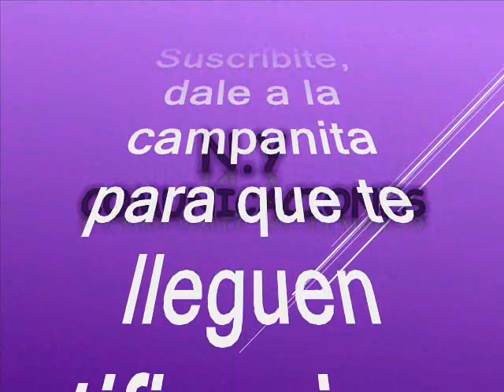Nelly (Gaita) - Luis Eduardo Bermúdez Acosta (Lucho Bermúdez) y su Orquesta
Amigos suscriptores del canal: buenos días, buenas tardes y buenas noches donde quieran que se encuentren tengan ustedes un caluroso tropical saludo. El dia 21 de julio 2023 compartimos la gaita Nelly pero según un atinado comentario de nuestro suscriptor @rodolfocastrillon7464 está rebajada y como le gusta a él y nos gusta a todos nosotros la vamos a repetir con la vellocidad natura como lo hiciera su autor e interprete asi pues que hoy voy a repetir esta joya tropical pues se trata de una gaita una de las muchas icono y emblema que dejara en su exitosa impronta nuestro artista invitado el dia de hoy. Respetando pues la originalidad de grabación como lo hicieron su compositor y su productor y aferrados a esta esta premisa.  Nuestro canal les quiere compartir nuestra música con: suscriptores y visitantes, nuestra razón de ser. Como dije anteriormente se trata de una rica y pegajosa gaita tropical, perdida en los anales de la historia pero hoy la rescatamos, revivimos y recreamos.  En virtud de lo anterior escucharemos este tema en el swing de uno de una de las orquestas mas queridas creda por uno de los colosos de la música tropical en Colombia y que nos dejara su legado para que nunca desapareciera este genero musical. Asi que disfrutemos de esta bien lograda versión de gaita tropical que está está titulada: “Nelly” Este lindo tema tropical es interpretado por: Luis Eduardo Bermúdez Acosta más conocido como Lucho Bermúdez, con su propia orquesta, este tema es autoria del propio Lucho Bermúdez. Esta orquesta la fundó Bermúdez a mediados de los años 40, el maestro realizó una temporada de conciertos en un lugar nocturno de Bogotá en donde conoció a Matilde Díaz, su intérprete por excelencia y posterior esposa. De esa época nacieron los éxitos “Caprichito entre los porros” y “Danza negra”, un experimento de cumbia concebido para la voz de Matilde. Para finales de los años se había convertido en el rey del porro. Este gran compositor colombiano es recordado entre otras cosas por ser el primero que transcribió para orquesta los ritmos de porro, gaita, mapalé y cumbia, entre otros ritmos típicos colombianos considerándose otro de los artífices y grandes exponentes del folclor colombiano. La orquesta fundada por Bermúdez es la de mayor permanencia en Colombia pues después de su muerte continuó sus actividades con gran éxito presentándose en escenarios nacionales e internacionales bajo la dirección de su hija Elba Patricia Bermúdez quien es también clarinetista y representante de la Fundación. Lucho Bermúdez fue condecorado durante toda su carrera. Así que los dejo para que disfruten de esta preciosa gaita en el swing del gigante Lucho Bermúdez, como ya es costumbre en nuestro canal de Colombia para todo el mundo y para que lo capitalicen en sus archivos musicales. Ya saben que esta música está libre de spots, ruidos y variación alguna en la velocidad de grabación, que deteriore la calidad de esta preciosa melodía.

Muchas gracias señor: nuestro suscriptor @rodolfocastrillon7464 Rodolfo Castrillon, sus comentarios son palabras mayores, nuestros respetos.